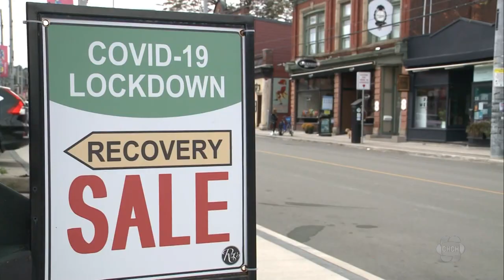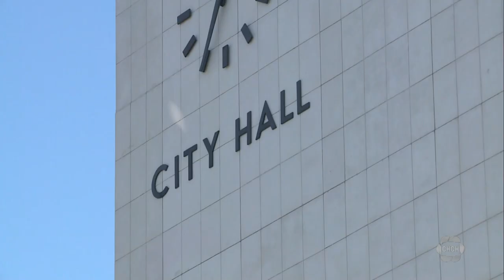Hamilton mayoral candidate, Andrea Horwath plans to take action on housing crisis, if elected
Hamilton mayoral candidate Andrea Horwath released her campaign platform today,
which includes promises to take action on the housing crisis, invest in infrastructure, and diversify the economy.

The platform comes out as the Transit Workers Union endorses Bob Bratina for mayor who has said he wants the maintenance and operation of the city’s soon-to-be-built LRT to be done entirely by HSR workers, citing concerns about the private-public partnership model used for Ottawa’s LRT.

Horwath wants to cut the infrastructure deficit, attract more businesses to create more jobs, generate more commercial property tax revenue, and make city hall more transparent.

Mayoral candidate Keanin Loomis expects he, Bratina and Horwath will all have more endorsements roll out over the campaign.

Loomis says he is underwhelmed with Horwath’s platform.

Ontarians go to the polls to select their next municipal leaders on October 24th.